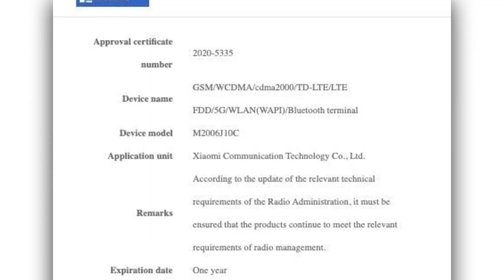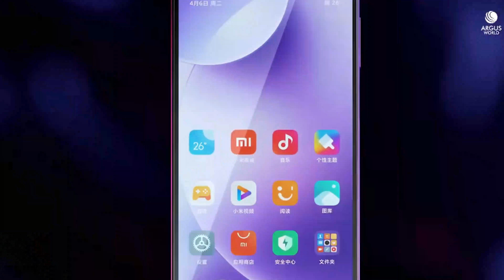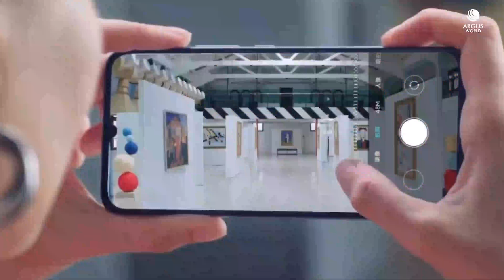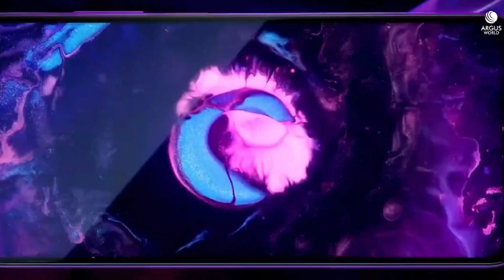Redmi K40 AKA POCO F3 And First Impressions ⚡ 120Hz AMOLED, Processor? & More